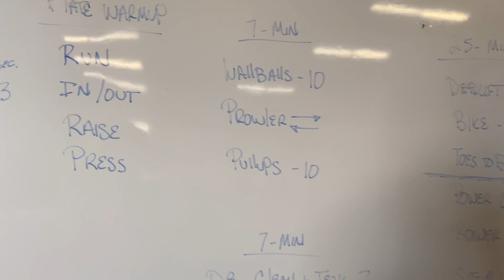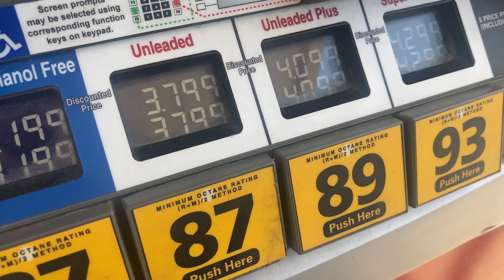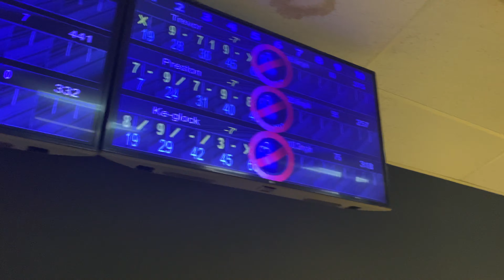I’m Never Planning Anything Again…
I’m currently the world’s worst when it comes to planning events

Music used in this video:
Song: Best Man

Artist: Huncho Jack, Travis Scott, Quavo

Album: HUNCHO JACK, JACK HUNCHO

Licensed type: UMG (on behalf of Quality Control Music - Epic)